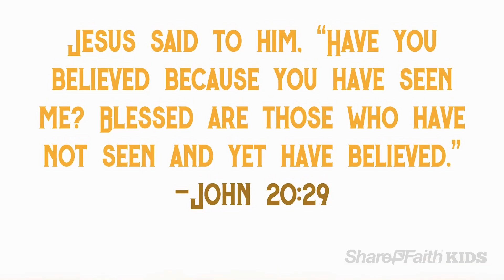JOHN 20 EASTER STORY: Doubting Thomas Animated Bible Story for Kids (ShareFaithKids.com)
The morning after Jesus died and was laid in the tomb, Mary Magdalene went to the tomb to properly prepare Jesus’s body for burial. She quickly returned to where the disciples were staying to tell them that she had met with Jesus and that He had risen from the grave. The disciples were all gathered in a house in which they had locked all the doors because they were afraid of what the Jews would do to them when they found out that Jesus’s body was missing. Suddenly, a man appeared with them in the room. He said, “Peace be with you,” and then showed them all the wounds on His hands and His side. They all realized that it was Jesus, and they were overjoyed! Thomas was the only disciple who was not present when Jesus appeared in the disciples’ house. When the disciples told Thomas what they had experienced, Thomas told them that unless he is able to put his hands in Jesus’s wounds, He would never believe. Eight days later, the disciples had gathered in the locked house again when Jesus appeared in the room. Jesus told Thomas to touch His wounds. Thomas did as Jesus told him, and he exclaimed, “My Lord and my God!” Jesus said that while Thomas believed because he was able to see, “Blessed are those who have not seen and yet have believed.” The chapter closes out saying that Jesus performed many more signs and wonders than are recorded in the book of John, but the ones that are included were written so that we would believe that Jesus is the Son of God and that, through our faith, we can have everlasting life. With award-winning artwork, amazing animation, and bold storytelling this John 20 Bible Video for Kids is a must-have Sunday School resource.